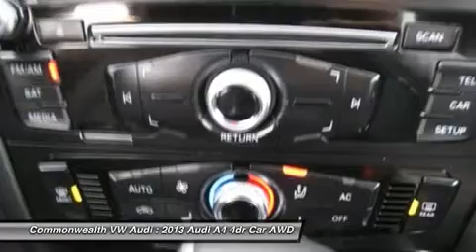2013 AUDI A4 Santa Ana, CA 61411L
2013 AUDI A4 Santa Ana, CA
Stock# 61411L